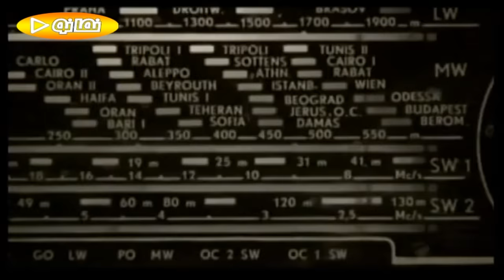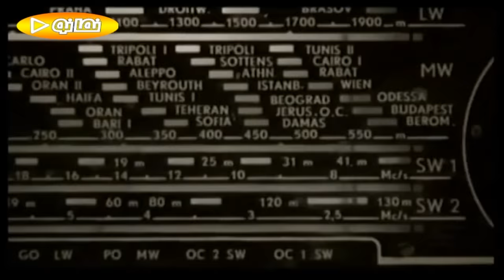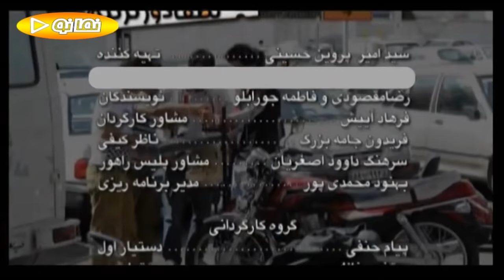Serial Lotfan Dor Nazanim - Part 8 | سریال لطفا دور نزنیم - قسمت 8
لطفاً دور نزنیم مجموعه‌ای تلوزیونی به کارگردانی مهدی مظلومی می‌باشد که با هدف فرهنگ‌سازی ترافیکی ساخته شده است
شخصیت اصلی «لطفا دور نزنیم» پیرمرد ۷۰ ساله‌ای است که ازدواج نکرده و هیچ بچه‌ای هم ندارد ولی ۴ تا برادرزاده دارد که آنها را مثل بچه‌هایش دوست دارد.
او که به مسافرت علاقه زیادی دارد، خیلی از شهرهای ایران را گشته ولی به وسایل نقلیه اعتماد ندارد و به طرق مختلف از آنها دوری می‌کند، چون همه اجدادش از زمان ارابه تا حال که وسایل نقلیه جدید و مدرن به بازار عرضه شده، بر اثر تصادف با وسایل نقلیه مختلف جان به جان‌آفرین تسلیم کرده‌اند.
برای همین او پای پیاده به مسافرت می‌رود و همین مشکلات مختلفی را برای او و همراهانش به وجود می‌آورد.
بازیگران
محمد کاسبی
مهران رجبی
محمدرضا هدایتی
آناهیتا همتی
بهزاد رحیم‌خانی
زهره حمیدی
جواد عزتی
نعیمه نظام‌دوست
ویدا شهشهانی
فریده دریامج .